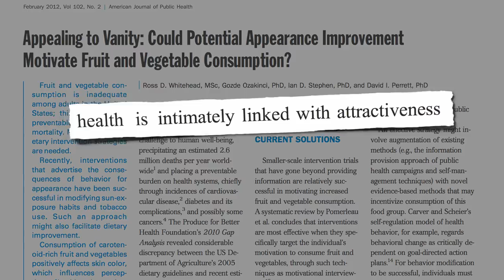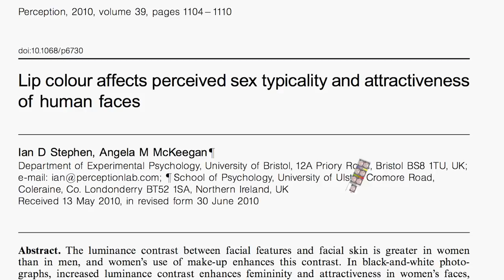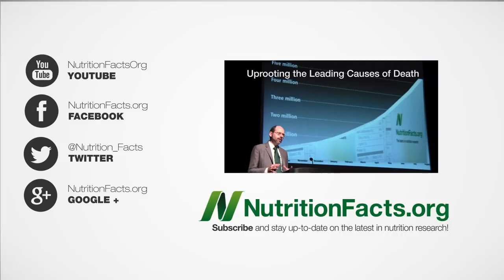Eating Better to Look Better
DESCRIPTION: Public health campaigns can use vanity to improve fruit and vegetable consumption, since experiments show carotenoid phytonutrients improve the physical attractiveness of African, Asian, and Caucasian faces.

I previously covered this topic in Golden Glow and Rosy Glow though I'm so glad we now have data from people of color as well. Can't we just swallow supplements instead of salads? See my video Produce, Not Pills to Increase Physical Attractiveness

I'm certainly not above appealing to vanity. Whatever it takes to get people healthy. Hence videos like:

50 Shades of Greens describes a similar tact to promote more plant-based eating by appealing to sexual function and performance.

Have a question for Dr. Greger about this video? and he'll try to answer it!

Image Credit: fadeevbiz via Flickr.